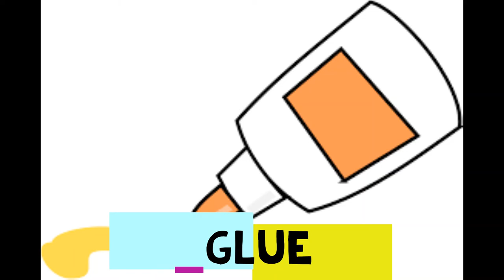Classroom (Vocabulary)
Welcome and learn the new vocabulary